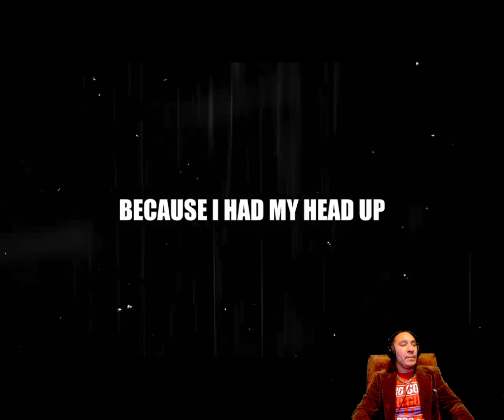Self-Defense Will Save Your Life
Thanks to @JasonHansonSpyBriefing
Can you even defend yourself?

Apocalypse Phoenix Linktree to All Social Media & Music Streaming Platforms Plus More!